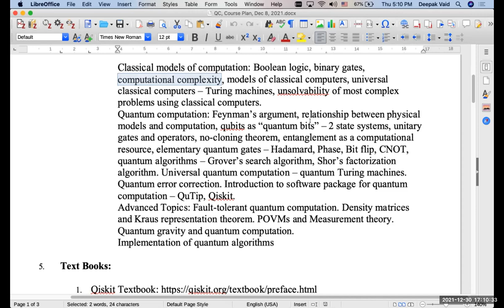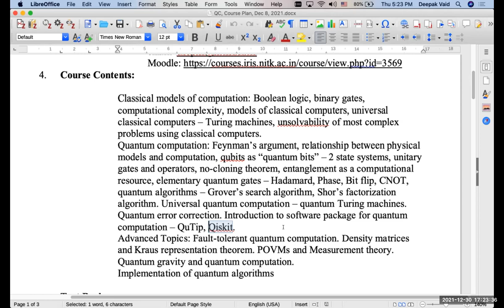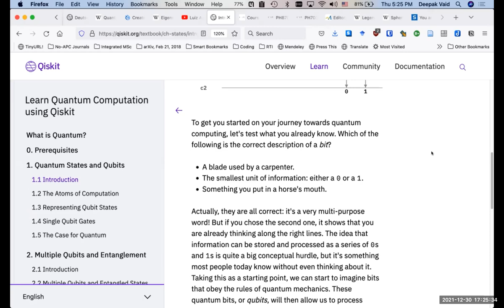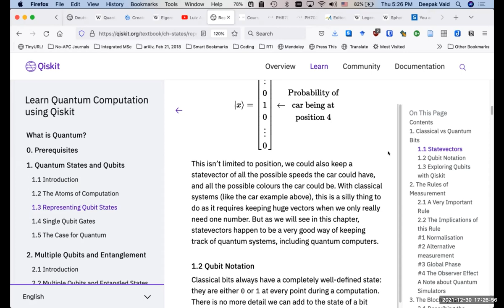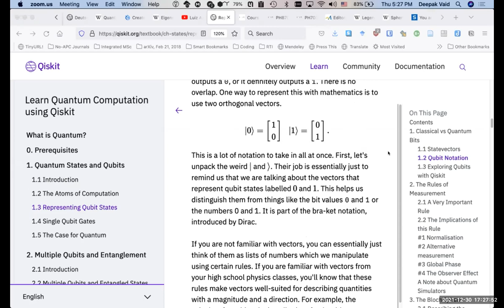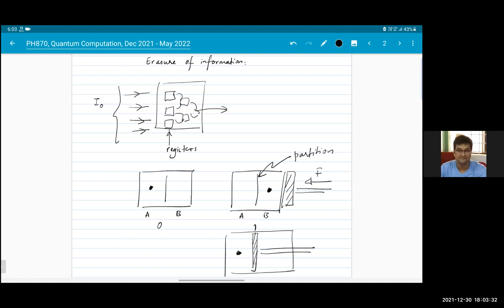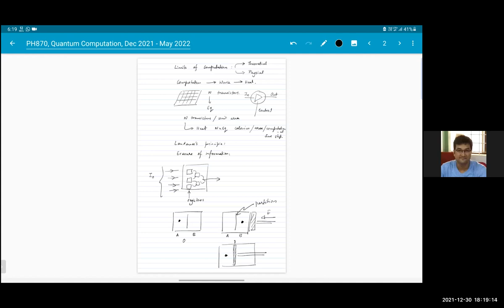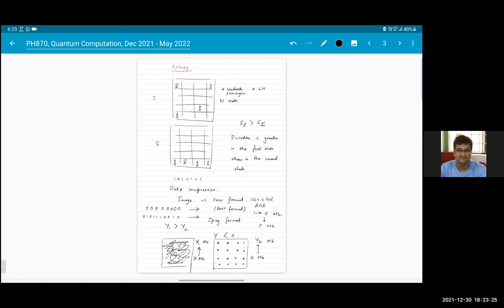Quantum Computation, Lecture 1, Dec 30, 2021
Introduction to the basic concepts of classical and quantum computation. Data, logical operations, algorithms. Discussion of the physical and theoretical limits to computation. Landauer's principle and a brief introduction to the concept of entropy from the perspective of data compression.